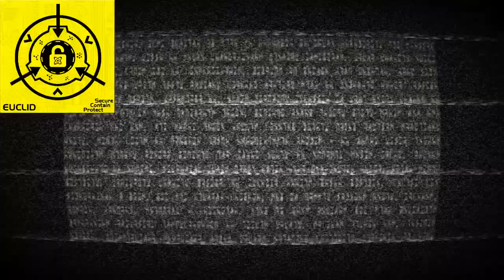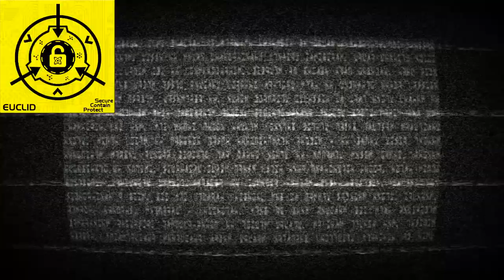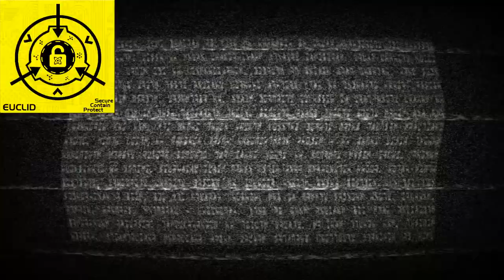SCP-033 - Пропущенное число.